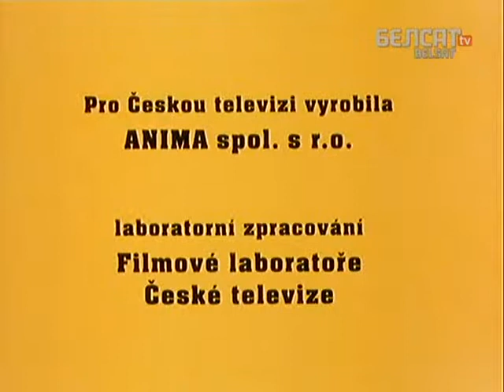Матыльда.08 Дома - гэта дома